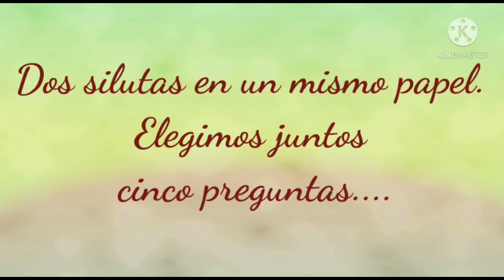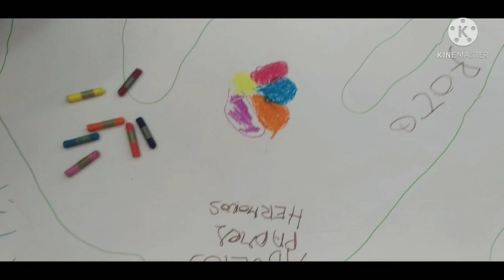Siluetas de conocimiento. CEIP M. Azaña. Alcalá de Henares. Comunidad de Madrid. Todas participamos